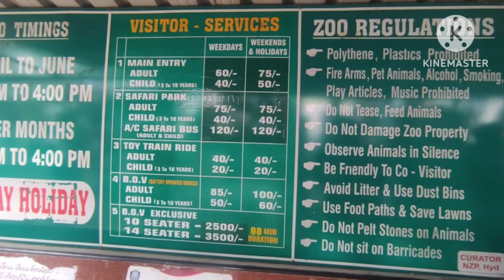నెహ్రూ జూలజికల్ 🏞️ పార్క్zoo